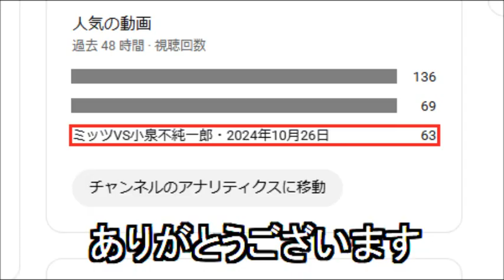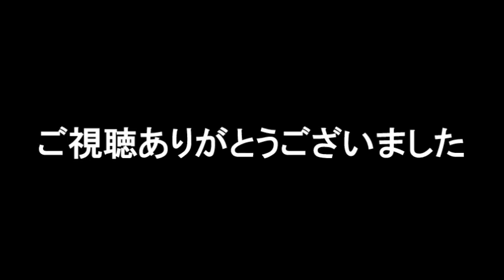ミッツVS小泉不純一郎・2024年11月7日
※配信映像はありません